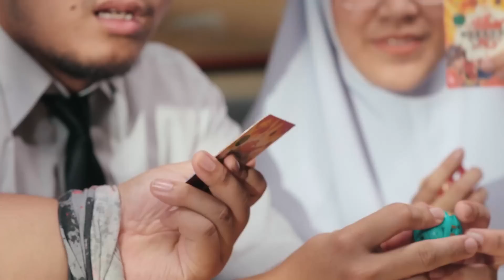MTAS React | Permainan LEJEN Zaman Sekolah!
Ha kalini, Elyas jumpa lagi Permainan LEJEN zaman kita sekolah dulu! Jom kita tengok, apa yang diorang nak unboxing kalini!

Senarai Video React Zaman-zaman dulu:
- Permainan yang dah pupus:
- Jajan yang dah pupus:
-  Barang lama:
- Kad-kad Permainan Legend